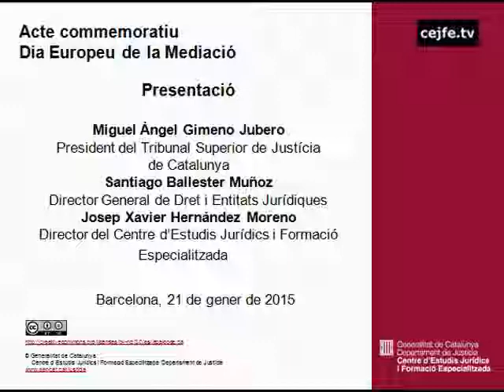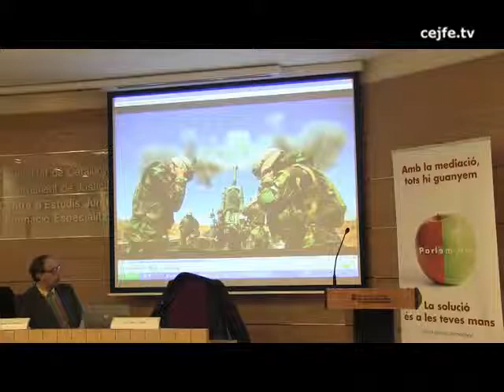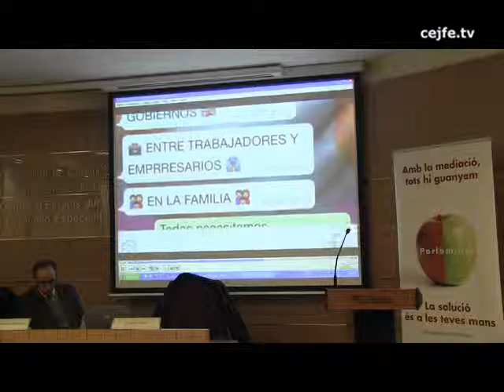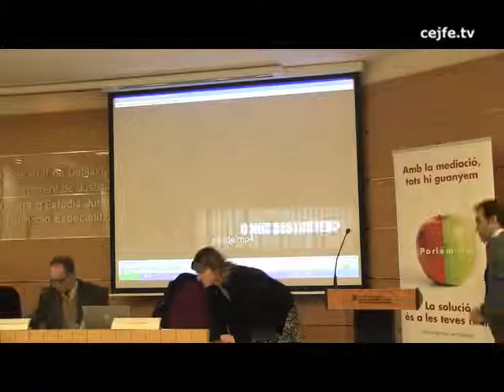150121 Presentació de la taula rodona Per què la mediació? Santiago Tarín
Acte commemoratiu del Dia Europeu de la Mediació
Presentació de la Taula rodona Per què la mediació? Santiago Tarín Alonso